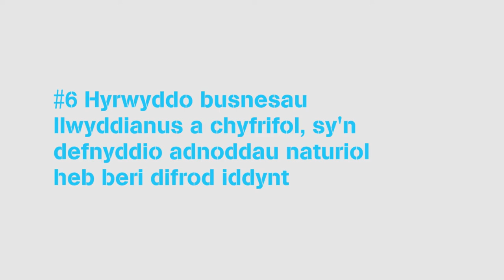Edward Sanders BILINGUAL